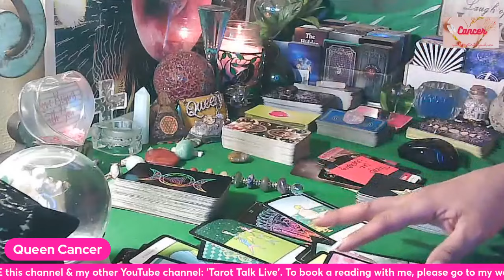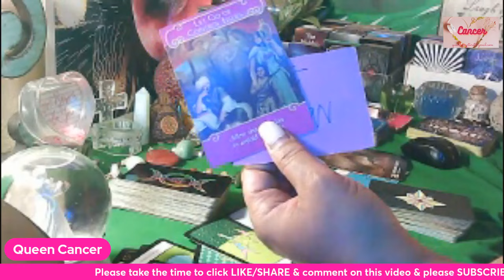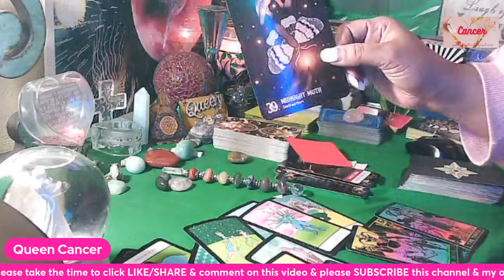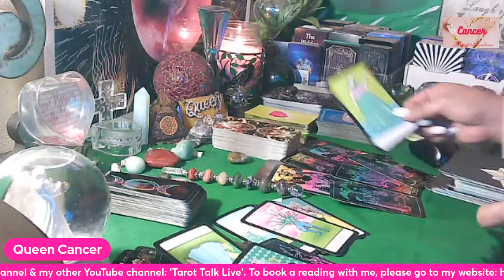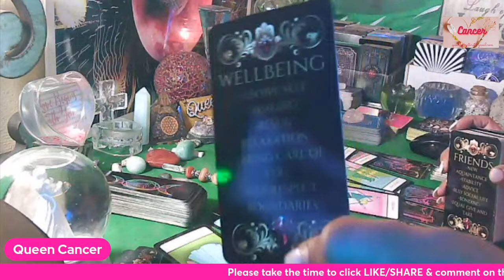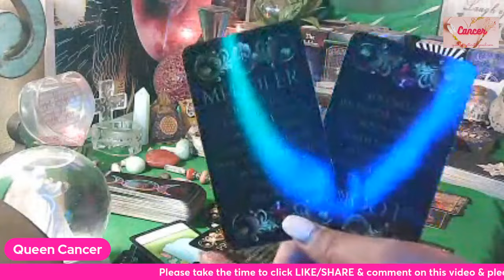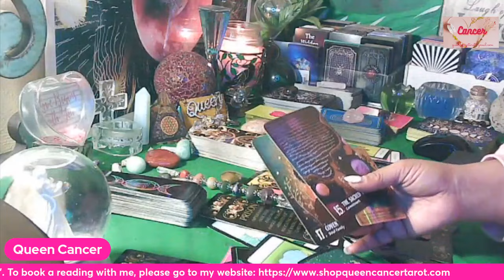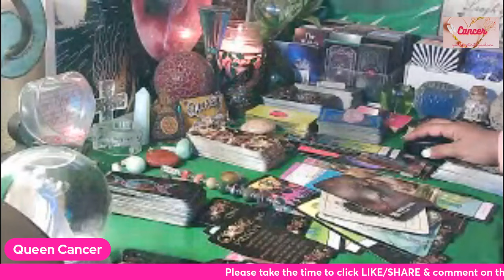CANCER💖 NOW is NOT the time to start going BACKWARDS!! 💖 You vs Them 🌟Part 2/2 🌟 🤔😏🙄